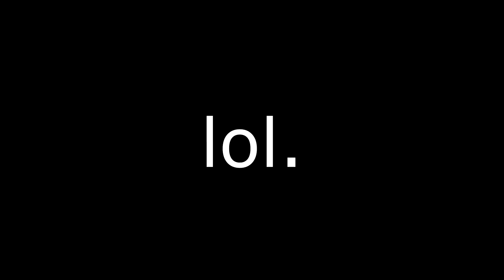Wolfteam Stuben Sniper Montage - Free2Play [HD]